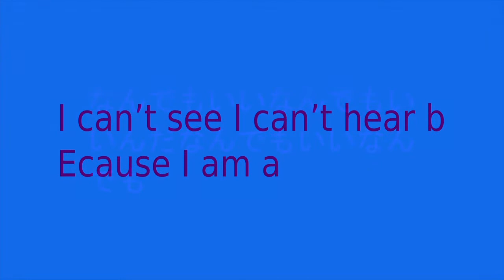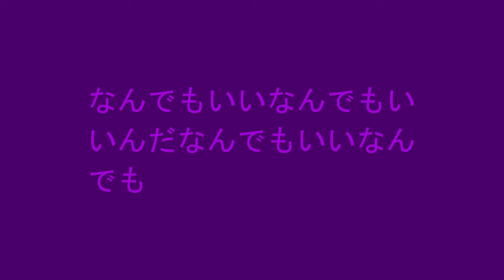Flute Ad-Lib: Potentiality